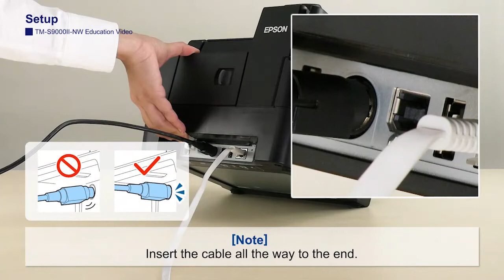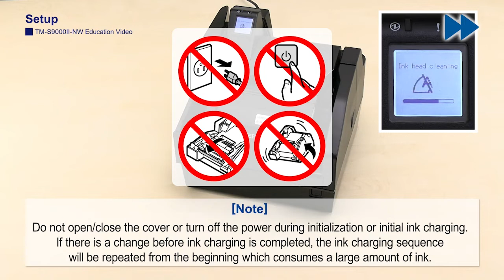TM-S9000II-NW - Setup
There are no audio descriptions.